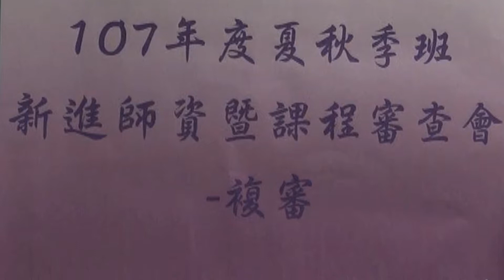基隆社大107─手機應用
2018/4/28 秋季班新開課程複審在校本部舉行